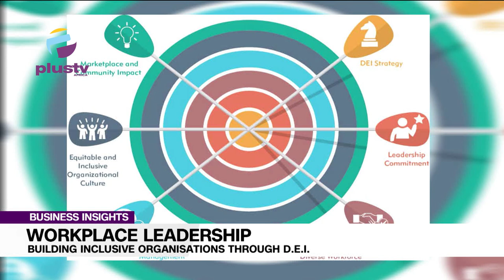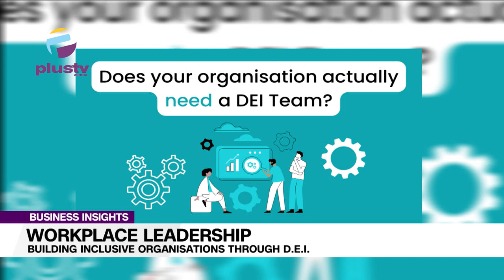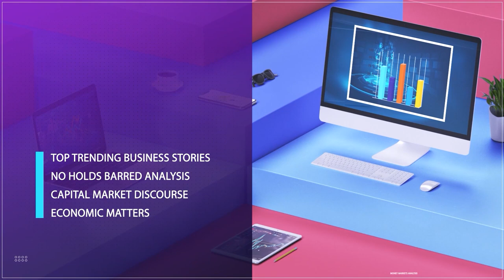Workplace Leadership: Building Inclusive Organisations Through DEI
Every employee seeks an organization that promotes inclusivity. Jobseekers actively look for companies that embrace an inclusive culture.
 By cultivating a more open and accepting workplace culture, your institution becomes a place where employees feel free, happy, fulfilled, and motivated.
The workplace should be welcoming and embrace diversity in ethnicity, gender, religion, race, and age.
If you're a manager or business owner who wants to promote inclusivity but isn't sure how to get started, this article is for you. The key lies in your leadership and management approach.
As a leader, you'll be a primary role model, so it's important to utilize strategies and methods that foster and cultivate inclusivity throughout your organization.